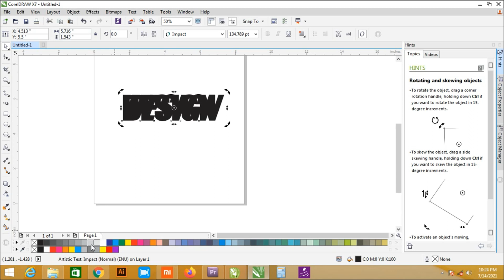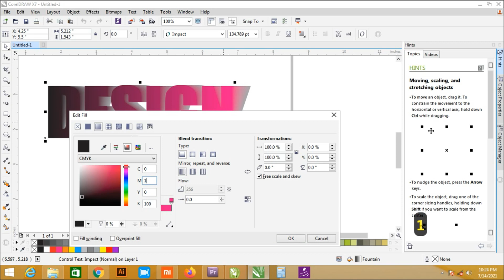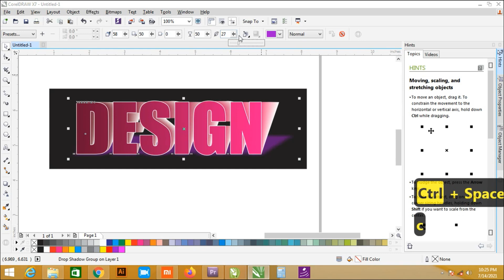NEW STYLE 3D TEXT EFFECT IN CORELDRAW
Dear Viewers, In this Tutorial, You will learn about NEW STYLE 3D TEXT EFFECT IN CORELDRAW.